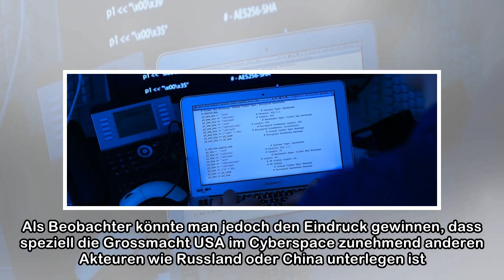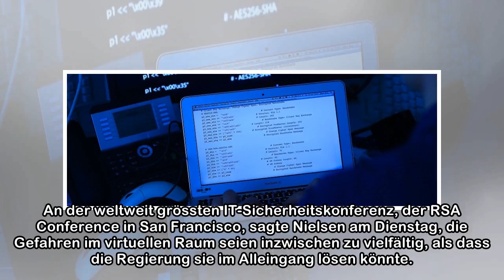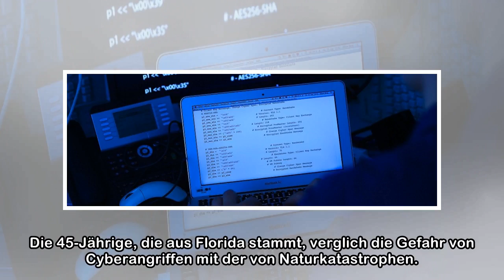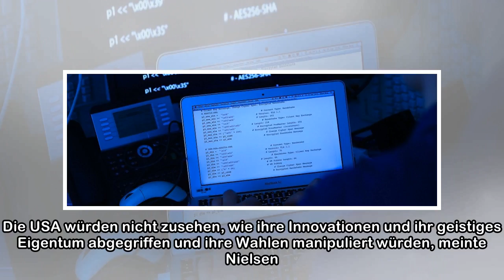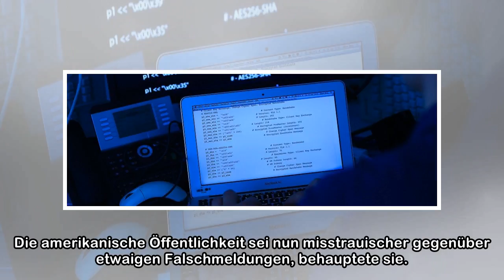USA: Neue Cyberstrategie soll aus der Defensive führen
Das Jahr 2017 war kein Gutes für die USA - zumindest nicht mit Blick auf Cyberangriffe: Hacker entwendeten die persönlichen Daten von jedem zweiten Amerikaner beim Angriff auf die Wirtschaftsauskunfte...